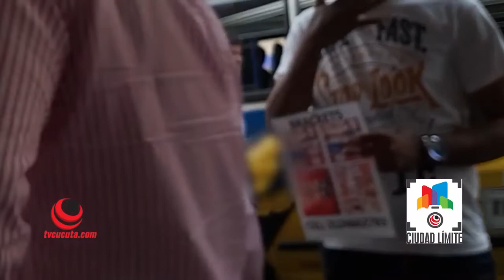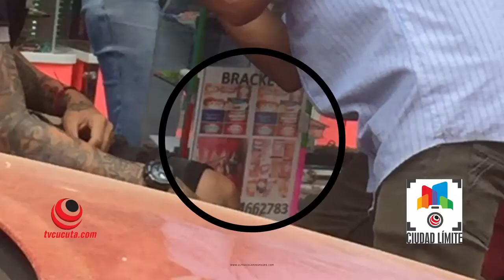Impacto nacional ha provocado esta escena ocurrida en Bogotá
Frontera Impacto nacional ha provocado esta escena ocurrida en Bogotá en donde un hombre se practica procedimiento de ortodoncia en plena calle. En el año 2020 en NortedeSantander el canal @tvcucuta realizó un reportaje sobre esta curiosa práctica callejera.
El fenómeno de la migración impactó Cúcuta muchos años antes que el resto del país